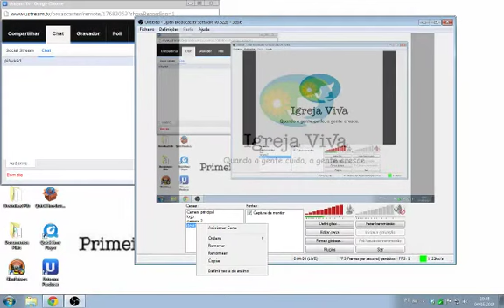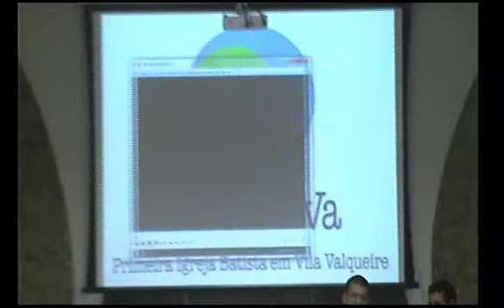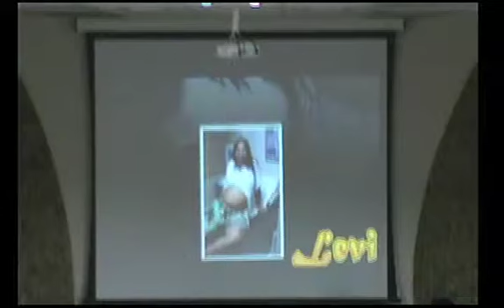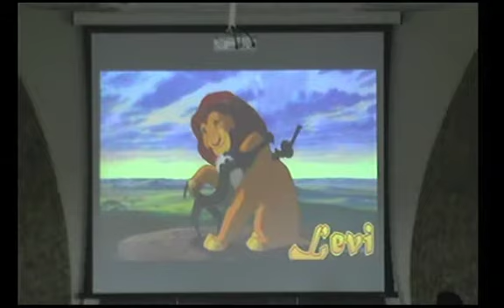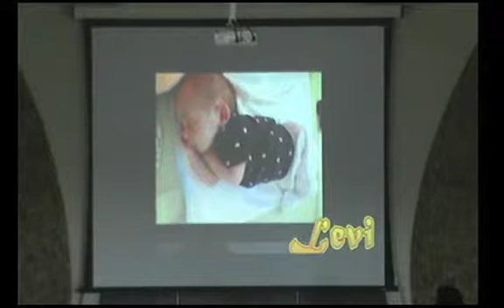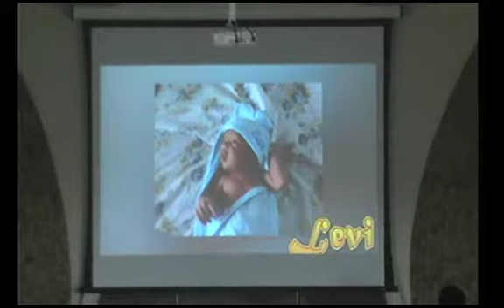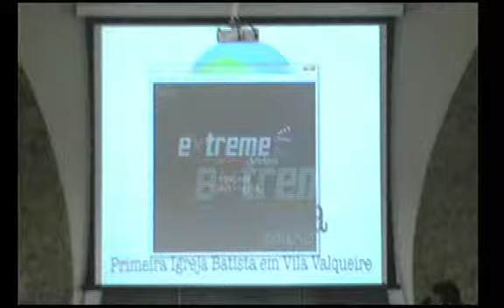Culto manhã 04.05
PIB VIVA.